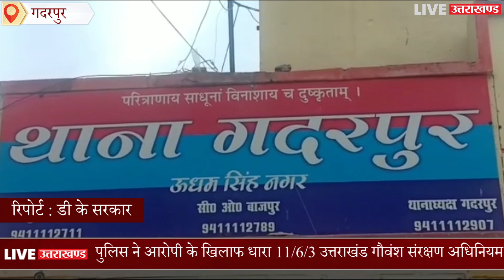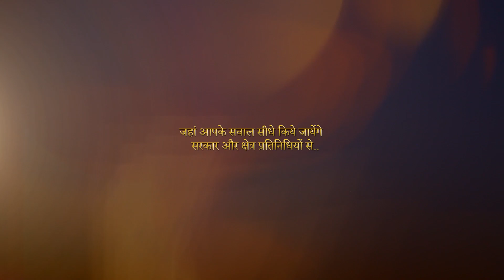गदरपुर पुलिस ने मुखबिर की सूचना पर 7 गोवंश पशु बरामद किया